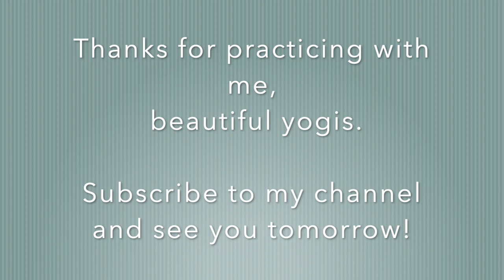45-min Flow for Happy Hips I The Confinement Yoga classes (#6)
Hello beautiful yogis. Thanks for joining me today for a Happy Hips sequence. We start with a few minutes of grounding and gently work our way to open the hips, to finally rest in Savasana.

Grab a block or a book, hop on your mat and join me for a Happy Hip flow!

Did you know that the hips is where we store emotions? Often the kind we keep hidden, such as anger, anxiety, sadness and frustration. Hips openers poses will help you release any negative emotions you might have and will make you feel lighter and brighter.

Enjoy your practice and remember to be mindful. Your yoga, your journey, your body, your responsibility. Hit pause and rest in child's pose whenever you need to.

Namaste.
Elise